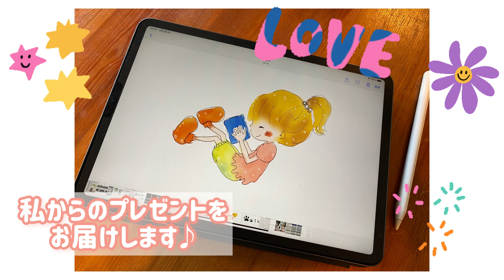バースデーライブの全国配信！詳細です(๑˃̵ᴗ˂̵)✨矢嵜風花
🌸🌸\\\お知らせ！///🌸🌸

全国から観覧できる
ライブ配信チケット発売スタートです！！

こんな時期だからこそ、皆さんを元気づけられるような素敵なライブをお届けします✨

全国ツアーで出会った方、SNSで繋がった方、ぜひこの機会にまた音楽を通して繋がってください✨

「疲れちゃったよ〜風花ちゃんのラブが欲しいよー」な方は500円スペシャルチケット！

「俺は元気だよ!アーティストにも元気出して欲しいよ!」な方は、4000円チケット！

お好きな額でライブをお楽しみください☺️✨

そして、
たくさんの人に届くように、拡散&宣伝&紹介などなど、ご協力のほどどうぞお願い致します☺️✨✨

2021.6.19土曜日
矢嵜風花バースデーライブ
会場　圓福寺(群馬県高崎市)

ゲスト

待良
みうらまいこ
あけ

案内動画パート1💕